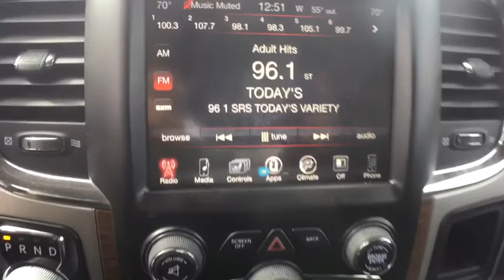2017 RAM 1500 Westborough, Worcester, Framingham, Acton, Fitchburg, MA 9233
Brilliant Black Crystal Pearlcoat Used 2017 RAM 1500 available in Westborough, Massachusetts at Colonial CDJR. Servicing the Worcester, Framingham, Acton, Fitchburg, MA area.
2017 RAM 1500 Laramie Quad Cab - Stock#: 9233 - VIN#: 1C6RR7JT6HS807872

Colonial CDJR
24 Coolidge St

Engine: 5.7L V8 HEMI MDS VVT,Transmission: 8-Speed Automatic (8HP70)